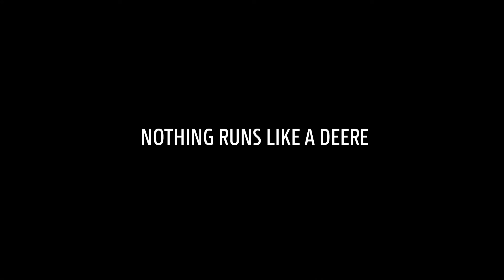Les Ensileuses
En choisissant une ensileuse automotrice John Deere, vous n’investissez pas seulement dans un matériel de classe internationale. Vous rejoignez une équipe. Une équipe qui délivre des services et une assistance incomparables pour vous permettre de hacher non-stop. Mais ce n’est pas tout… Vous bénéficiez également de la réputation unique de John Deere. Une seule marque. Un seul nom. Depuis 1837.

Nothing runs like a Deere